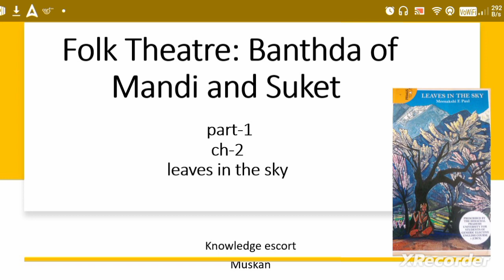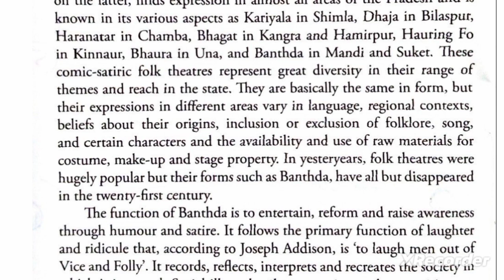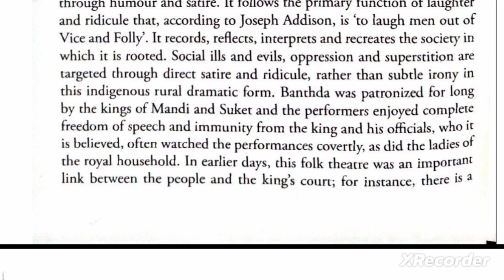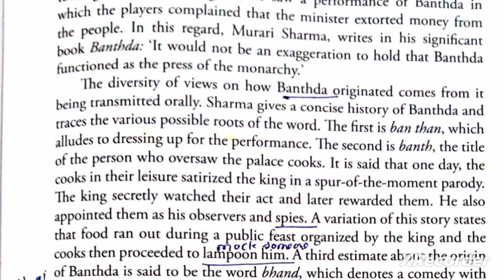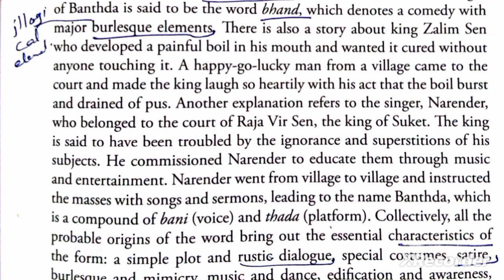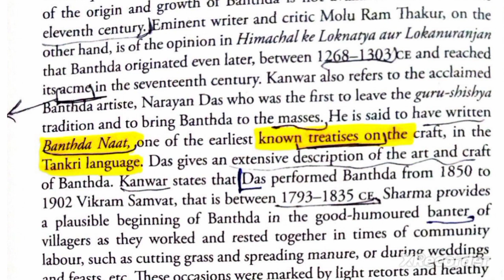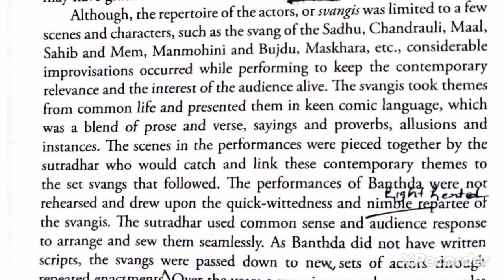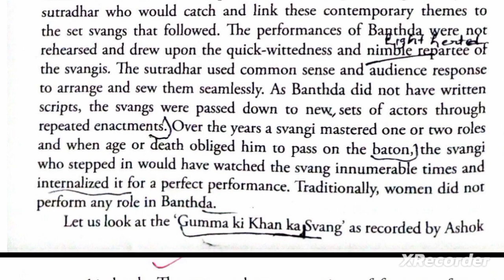folktheaterofbanthnaandmandi Folk Theatre Banthda of Mandi and Suket ch-2 ( part-1)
Hello Everyone 🙏😊
Hope you all are well...

Hope this help you all..
And please do follow on the following social media platforms as well.